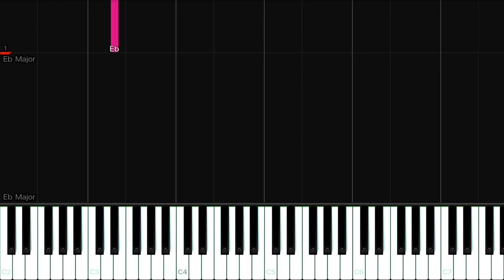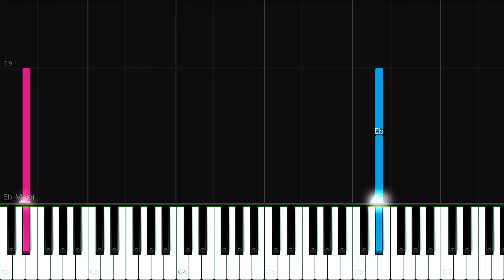Luis Miguel - Hasta Que Me Olvides | EASY Piano Tutorial